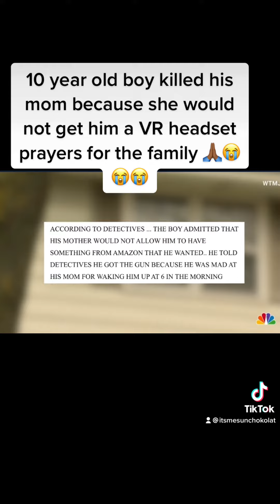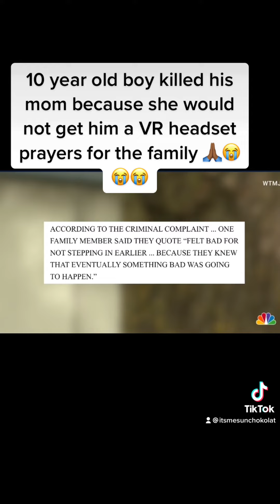10 year old killed his mom because she wouldn’t order him a VR headset 😭😭😭😭